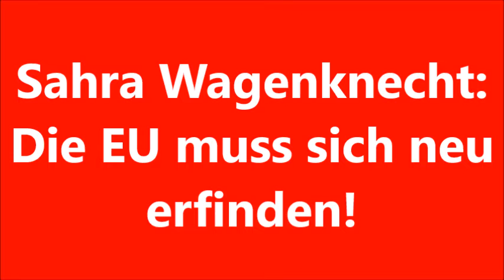Sahra Wagenknecht: Die EU muss sich neu erfinden!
Nur soziale Gerechtigkeit in Europa schafft Vertrauen!
Die Fraktionsvorsitzende der Linken im Deutschen Bundestag über den Zustand der EU nach dem Brexit.